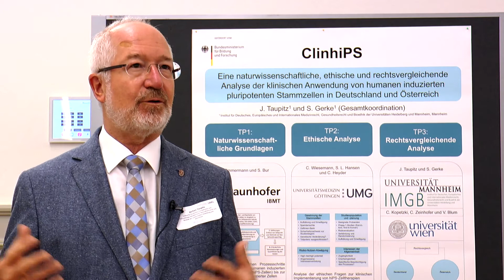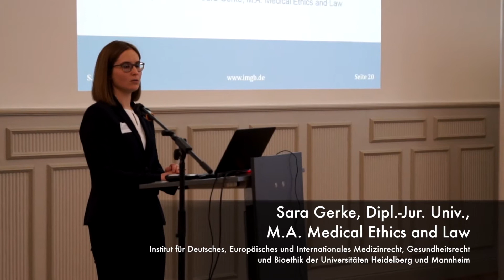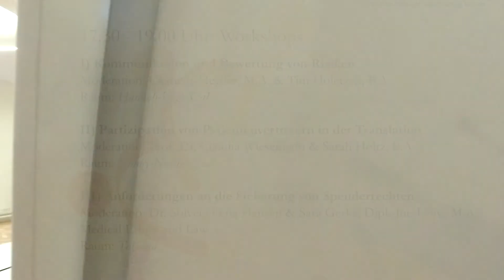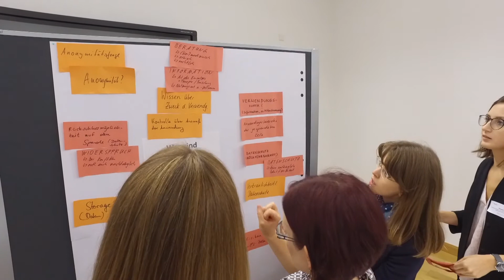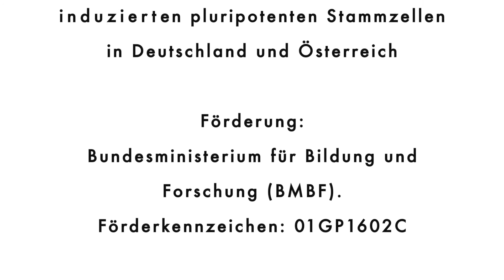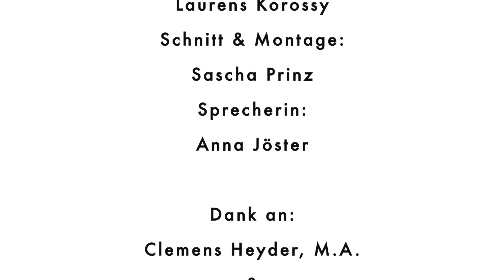Stakeholder-Beteiligung in der Stammzellforschung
Mit humanen (menschlichen) induzierten pluripotenten Stammzellen (kurz: hiPS-Zellen) verbindet die moderne Medizin neue Hoffnungen. Es handelt sich um normale Zellen des menschlichen Körpers, zum Beispiel Haut- oder Blutzellen, die im Labor so „reprogrammiert“ werden, dass daraus pluripotente Stammzellen entstehen. Pluripotente Stammzellen besitzen das Potenzial, sich zu jedem Zelltyp des menschlichen Körpers zu entwickeln.
Die neue Technologie hat die Stammzellforschung revolutioniert. Bereits heute stellen hiPS-Zellen ein wichtiges Werkzeug für die Entwicklung von Krankheitsmodellen im Labor und für die Testung von Arzneimitteln dar. In Zukunft sollen hiPS-Zellen sogar für die klinische Anwendung nutzbar gemacht werden. So ließe sich mit hiPS-Zellen vielleicht eines Tages eine zerstörte Netzhaut im Auge oder ein beschädigter Herzmuskel reparieren. In Deutschland wurden hiPS-Zellen bislang noch nicht am Menschen angewandt. Doch der rasche Fortschritt in der medizinischen Forschung könnte dies bereits in naher Zukunft ändern.
Allerdings sind diese Transplantate nicht ohne Probleme. Um zu wissen, ob sie am Menschen anwendbar sind, müssen klinische Versuche durchgeführt werden, die mit Risiken verbunden sind.

Am 20. und 21. Oktober 2017 fand deshalb eine Stakeholder-Konferenz zur Evaluation dieser innovativen Risikoforschung statt, veranstaltet vom Institut für Ethik und Geschichte der Medizin an der Universitätsmedizin Göttingen. Ziel der Konferenz war es, eine Diskussion mit allen Betroffenen zu führen, um eine gerechte und ausgewogene Risikobewertung sowie Transparenz von Entscheidungsprozessen und eine informierte öffentliche Debatte gewährleisten zu können.